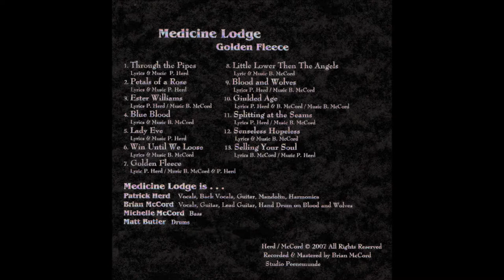Pedals of a Rose by Medicine Lodge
from the album Golden Fleece by Medicine Lodge
Lyrics & Music P. Herd

Recorded & Mastered by Brian McCord
Studio Peeneminde